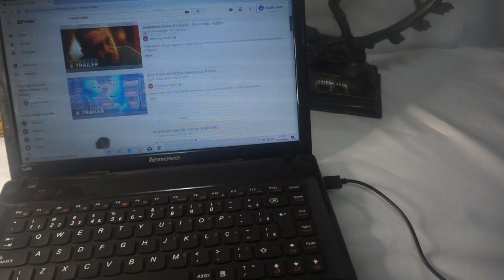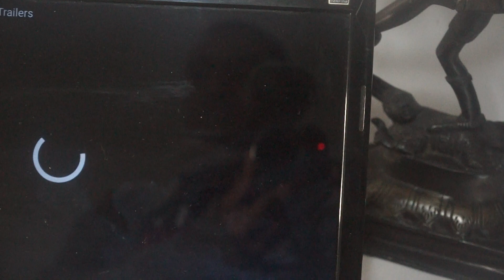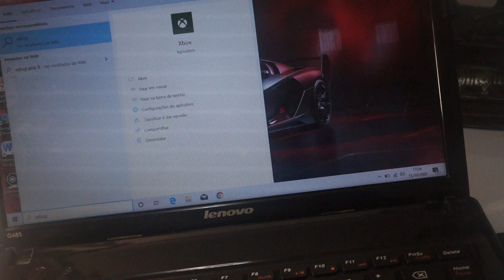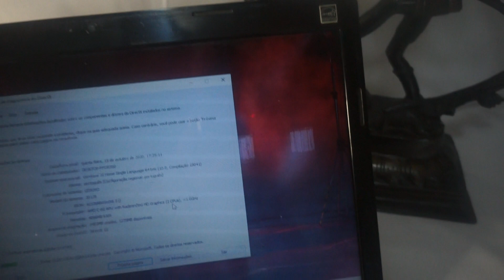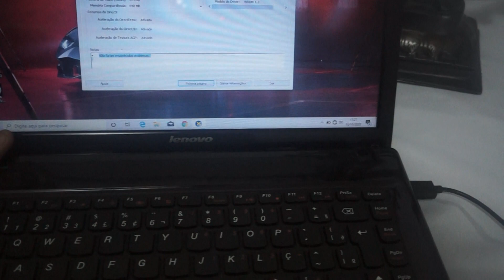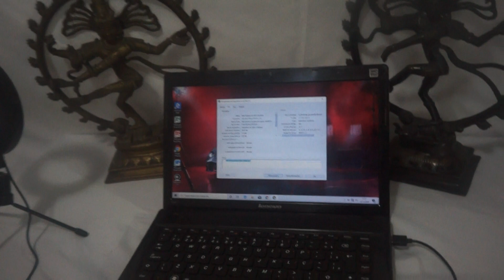Notebook Lenovo g485 com valor economico dual core - confira !!!!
Neste video eu mostro um notebook da lenovo dual core, atendendo a pedido de alguns inscritos que solicitaram um notebook bom e barato, que seja bom para video aulas. confira !!